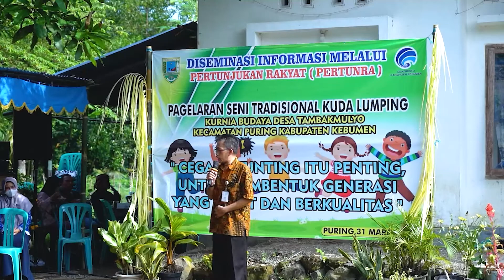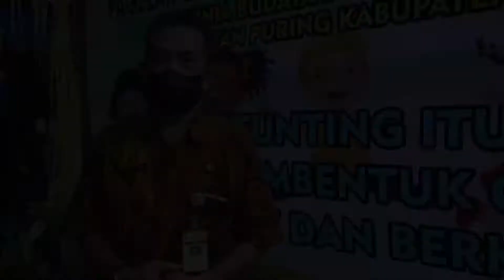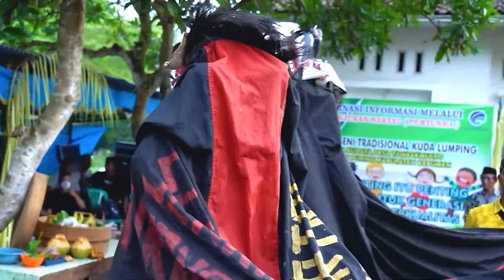Sosialisasi Gerakan Peduli Stunting Kebumen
Bertempat di Desa Tambak Mulyo Kecamatan Puring, Kabupaten Kebumen, Jawa Tengah, Diskominfo Kebumen bekerjsama dengan puskesmas kecamatan puring menyelenggarakan kegiatan sosialisasi diseminasi stunting.

Sosialisasi tersebut utamanya untuk menurunkan prevalensi Stunting. Berharap agar mendapat antusiasme warga, sosialisasi digelar melalui media pertunjukan rakyat berupa seni pagelaran Jaranan Kuda Kepang Sanggar Kurnia Budaya.

Simak selengkapnya dalam liputan “Sosialisasi Gerakan Peduli Stunting Kebumen” berikut ini.

Selamat Menyaksikan!
Salam Sehat!

Line: @kemkominfo